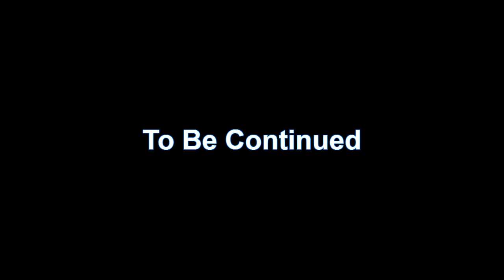OOMPH CREW Live@Swiss Spirit Asaba Grand Opening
OOMPH CREW Live@Swiss Spirit Asaba Grand Opening blazing  the stage